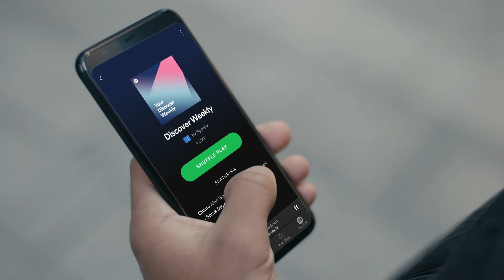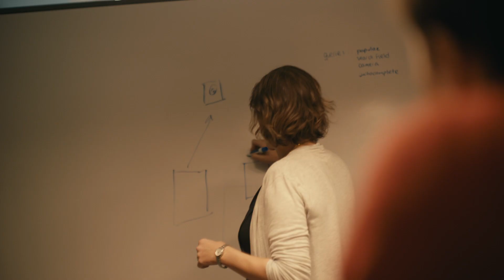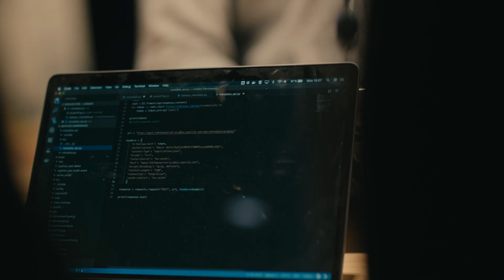Spotify uses Google Cloud to unlock infinite capacity and faster innovation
Google Cloud helps Spotify support millions of requests per second from their global listeners. The cloud’s managed infrastructure scales up to the highest activity levels and eliminates complexity, so that Spotify can focus on faster innovation and development and fans around the world can enjoy billions of unique experiences as fast and as simply as pressing play.